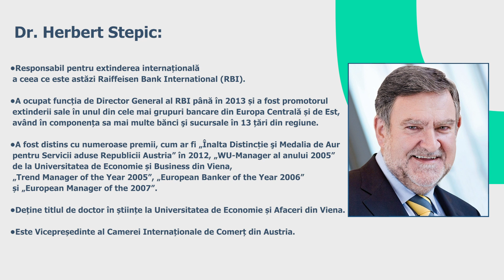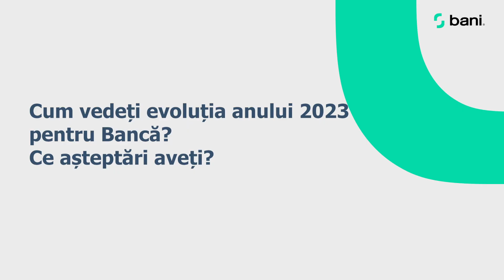Președintele Consiliului Moldindconbank, Herbert Stepic, despre sistemul bancar din Moldova în 2023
Președintele Consiliului Moldindconbank, Herbert Stepic, unul dintre cei mai notorii experți bancari din Europa Centrală și de Est, s-a aflat în ianuarie la Chișinău și a oferit un interviu pentru Bani.md, în care a vorbit despre perspectivele pieței bancare din Republica Moldova.